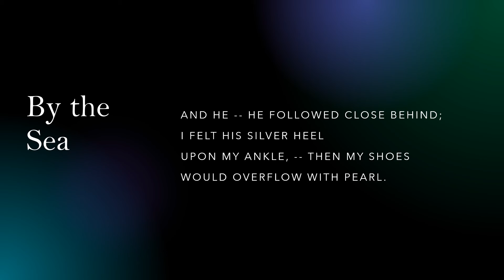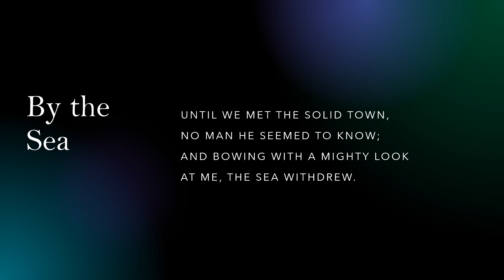By the Sea by Emily Dickinson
"By the Sea" a read aloud with the text.